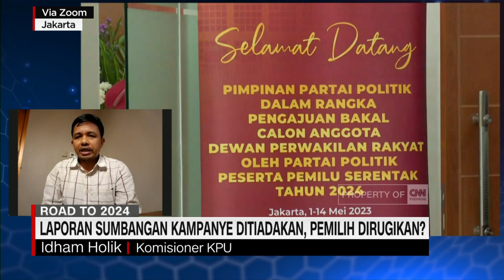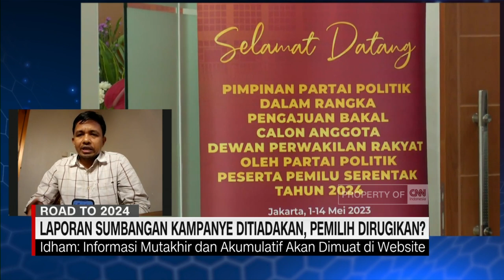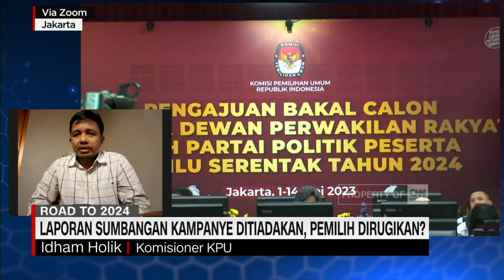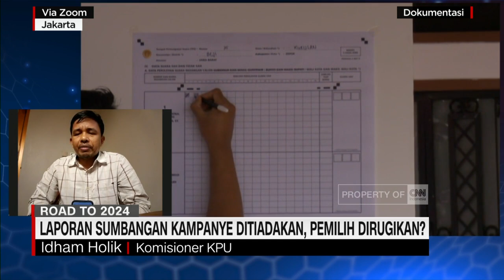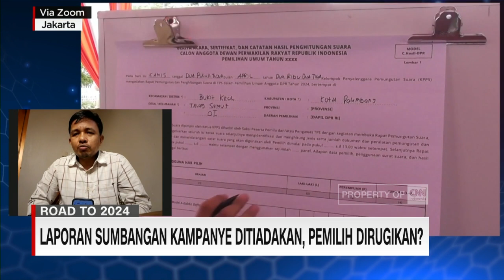Laporan Sumbangan Kampanye Ditiadakan, Pemilih Dirugikan? | Kanal Pemilu Tepercaya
Rencana KPU untuk menghapus kewajiban laporan penerimaan sumbangan dana peserta pemilu 2024 menuai polemik. Meski diklaim laporan tersebut sudah masuk dalam laporan awal dana kampanye, namun publik mempertanyakan cara memantau kebijakan itu selama masa kampanye berjalan. Apa penyebab aturan tersebut dihapuskan? Anchor Bram Herlambang mengonfirmasinya bersama Komisioner KPU Idham Holik dalam CNN Indonesia Kanal Pemilu Tepercaya.